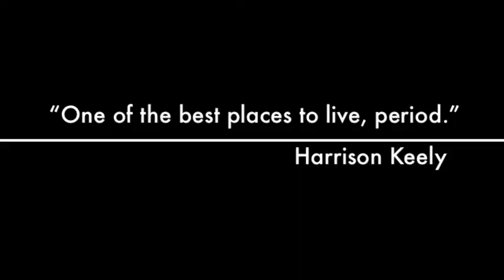Documentary Chattanooga Movie Trailer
If Chattanooga were a documentary, this would be its trailer.